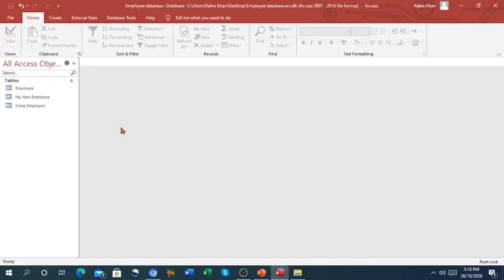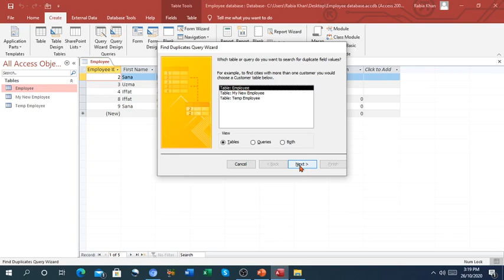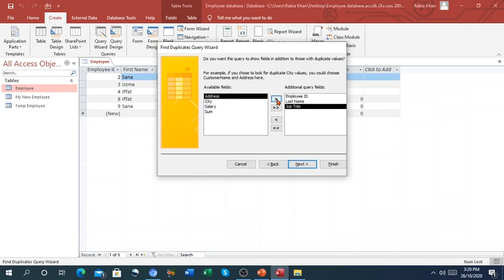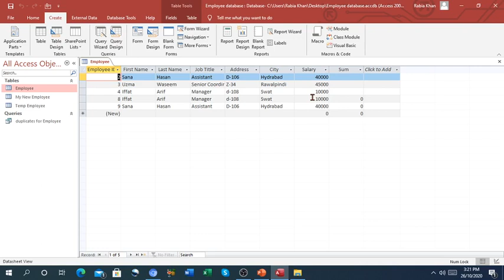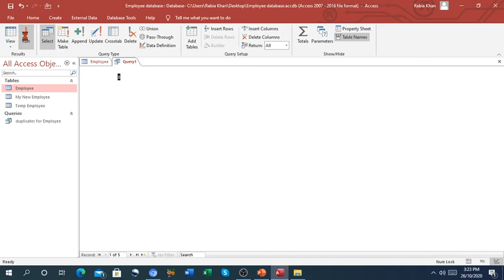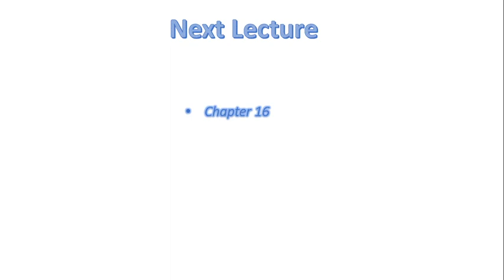FSc Computer Science Book 2, CH 15, LEC 113: Perform Sorting & Duplicate In Queries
- Sorting & duplicate query
- Action query